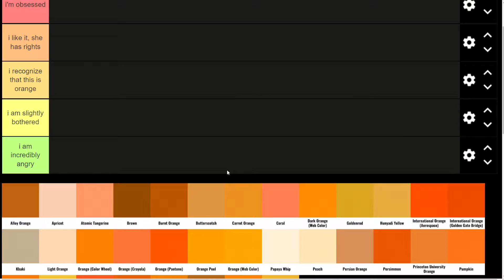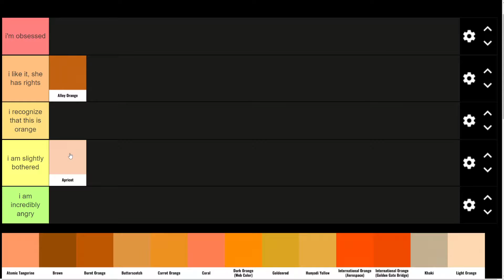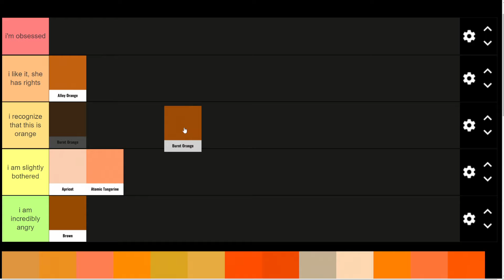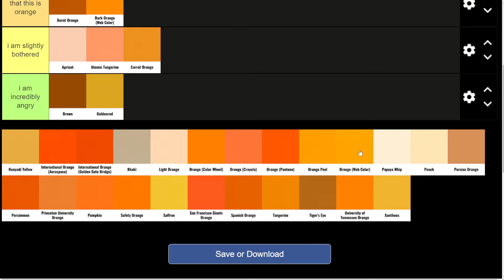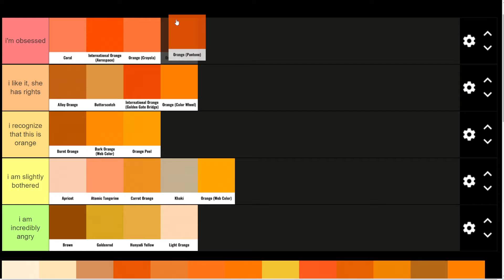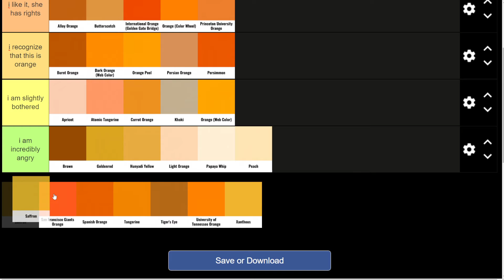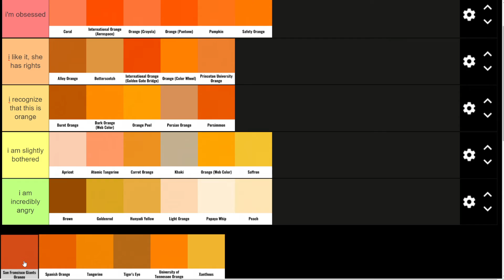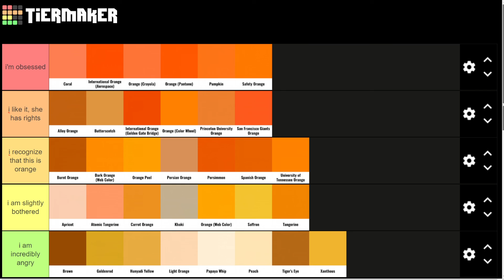Orange Tier List 🍊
Orange.